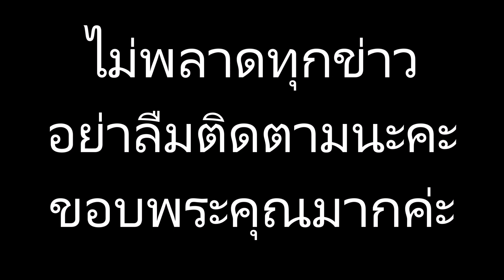แจ๊ค เชิญยิ้ม ป่วยหนัก ผอมลุกไม่ได้ รักษามา 5 เดือน เพื่อนดาราแห่เยี่ยม ให้กำลังใจ!